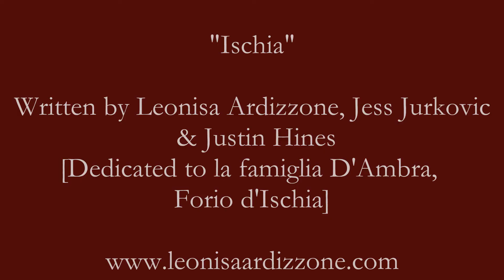"Ischia" live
Live recording of "Ischia" written by Leonisa Ardizzone and Jess Jurkovic and Justin Hines.